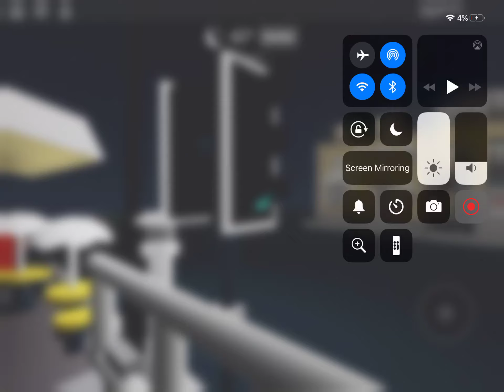Roblox Siemens Helios LED Pelican Crossing In Bridgmouth